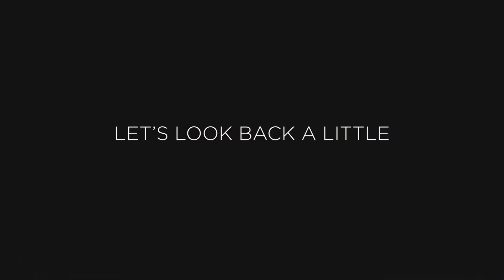Let's Look Back A Little | Vlog 4 | Krupa Mestry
Well, these are just starters, as I'm fully loaded with all the ingredients of every crazy thing. Enjoy watching!